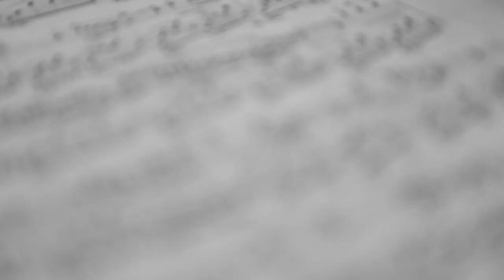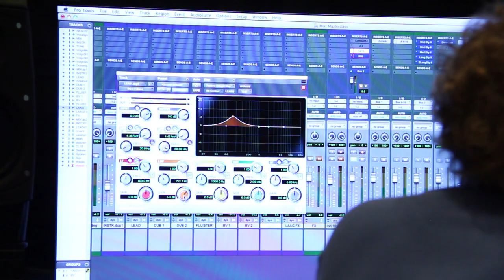Royal Conservatory Ghent feat. Benjamien Lycke - Promo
Voice-over: Dirk Brossé